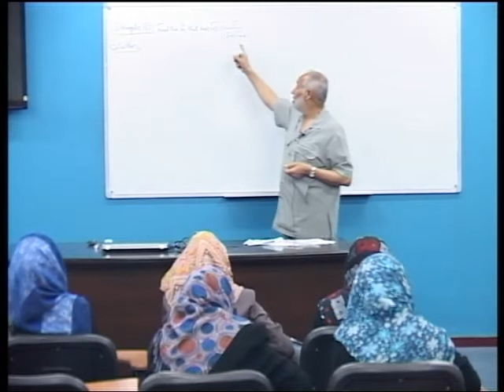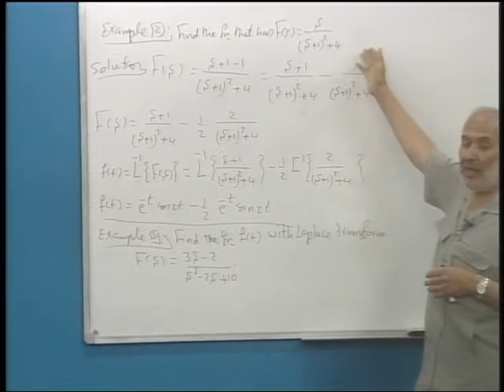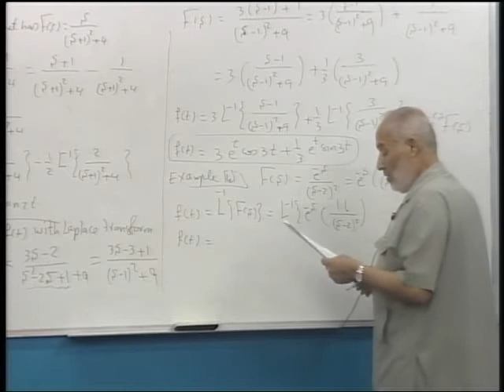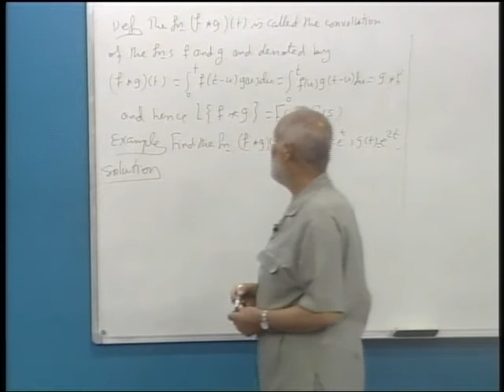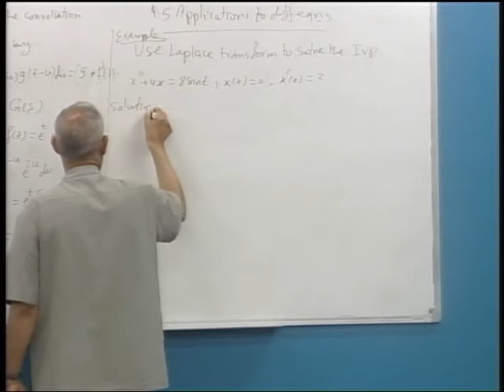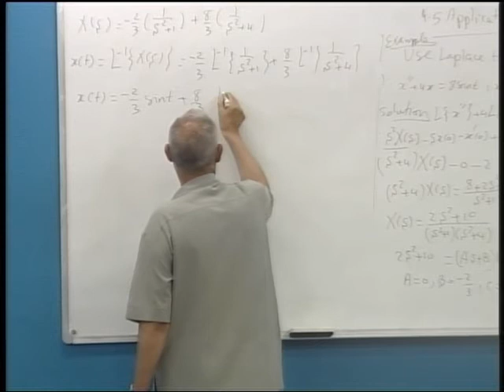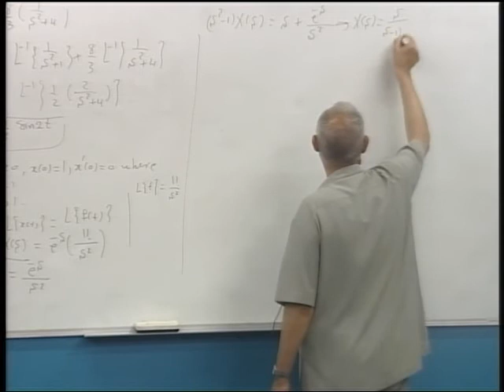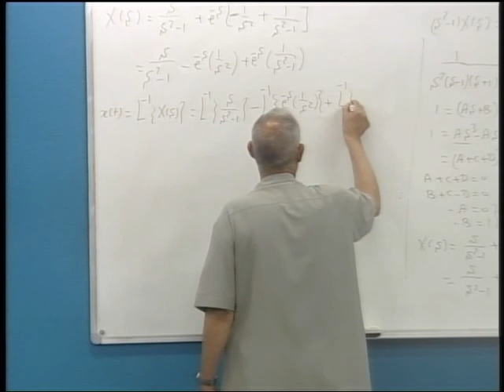9.4-Inverse Transforms 9.5-Applications to diff. eqns